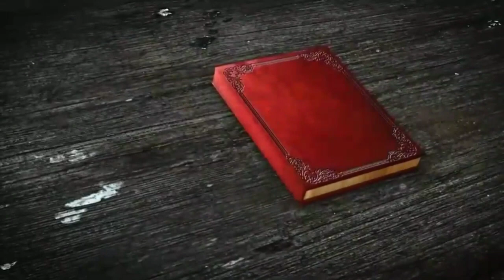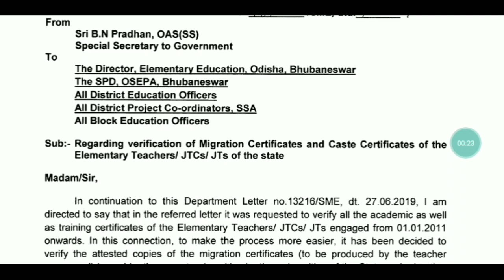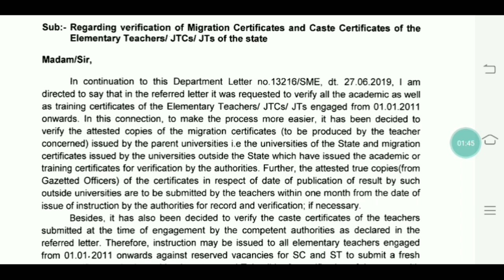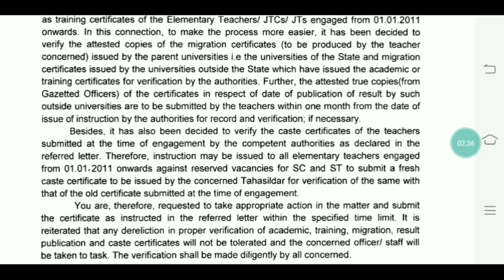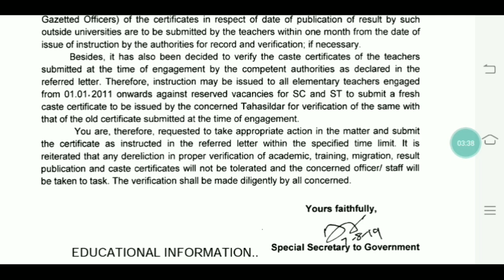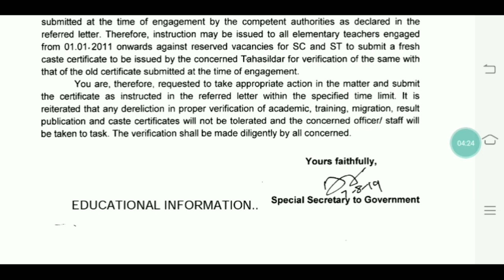ବାହାର BEDକୁ ପୁଣି ଝଟକା।। JT/JTC/ELEMENTARY TEACHERS ଙ୍କୁ ମଗାଗଲା CASTE ଏବଂ MIGRATION ପ୍ରମାଣପତ୍ର।। 🤔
Free preparation for OTET/CTET/JT(SS)/OAVS/KVS/DSSSB/CONTRACT TEACHER RECRUITMENT